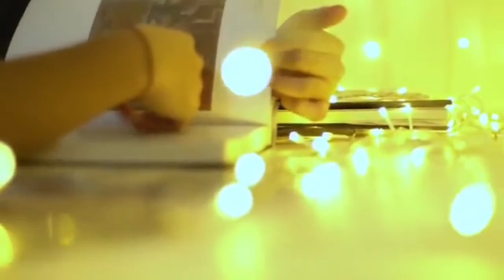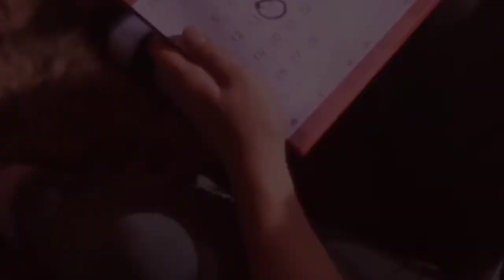[FMV] Cintanya Aku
💞 Original by: Arsy Widianto feat Tiara Andini